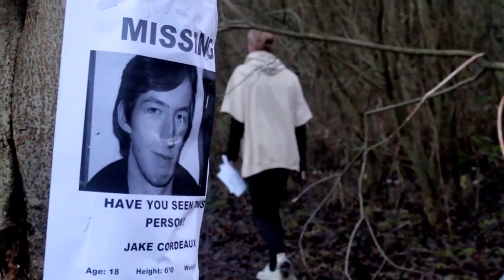Be Human | A Short Film by Samuel D. Holmes (2016)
"With ‘Be Human’, I wanted to create an avant-garde art film that explored the ideology of the death of culture in the modern world."

Be Human is a student short about the negative effect of the media on the youth of today. It is an art film about the duality of conformity and individuality and of how we yearn for one but often fall prisoner to the other.

Credits

Starring
Morgan Hughes
Jake Cordeaux

Sam Holmes

Cinematography
Sam Holmes
Director of Photography
Usaamuh Anjum

Sound by
Calum Leeds

Edited by
Jake Cordeaux

Sam Holmes & Calum Leeds
Corey Manuel
David Fesliyan

Special Thanks
Tom Mcgoldrick
Alex Mitchel-Males

Eclipse Entertainment
Eclipseentertainment.bigcartel.com